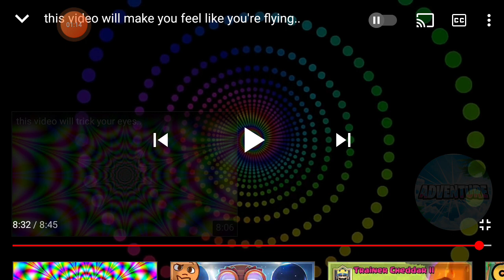Illusion? Part 2.